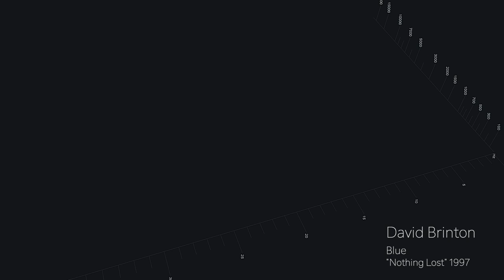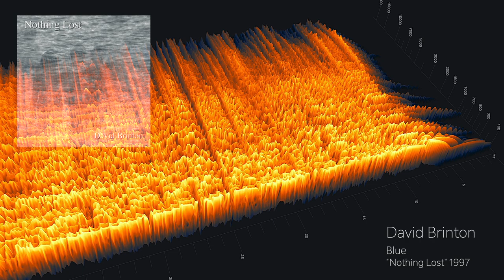Blue - David Brinton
From "Nothing Lost" 1997 - Instrumental

General Info:
All music in this playlist has been created with a 16 track synthesizer keyboard  workstation, triggering various synth modules by Midi Control. I did not have the facilities or equipment to record my music with other musicians, and this was the only way to accomplish my goal of creating songs appearing to be performed by a band of musicians.  This is a solo endeavor in writing, performing and mixing.

All notes of all instruments have been input through a piano style keyboard used to trigger the sounds. 16 tracks allowed for the layering of different instrument parts. I never used preset patterns so all sounds, including the drums, were manually input with fingers playing the parts on a keyboard. All sounds were routed to a 12 channel Mackie mixer and recorded to a two track master to DAT tape.

2023 these original recordings were re-mastered.